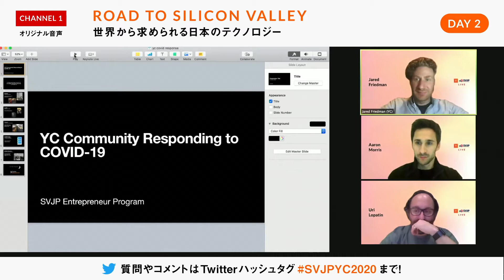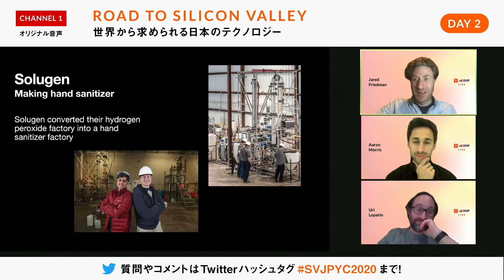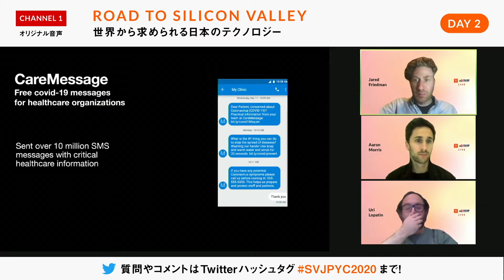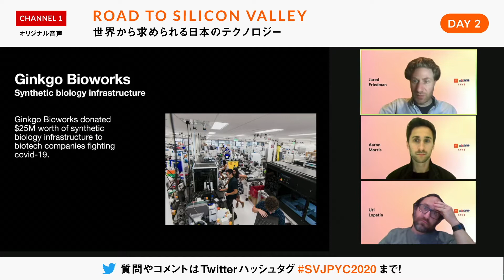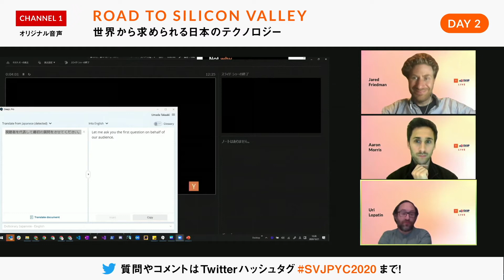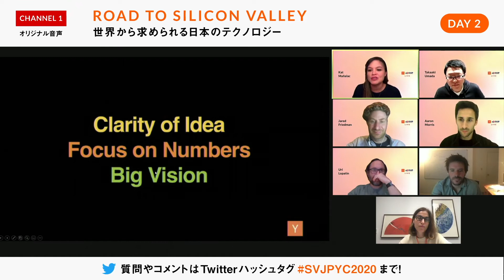【Y Combinator】YCの新型コロナへの対応 「Road To Silicon Valley」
本動画は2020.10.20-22に開催した「Road To Silicon Valley」のアーカイブ動画となります。
イベントサイトはこちらから

YC Community against Pandemic：
新型コロナウィルスの影響が深刻化する中、YCはバイオメディカル技術を保有するスタートアップ45社以上を人的・財政的に支援するプロジェクトを立ち上げました。その中心的役割を担うパートナーのJared Friedman氏、そして支援を受けて活躍したYC出身の起業家を迎え、彼らがいかに連携してこの混乱に立ち向かったのかを語ります。

‹ゲスト›
Jared Friedman（Y Combinator パートナー）
Aaron Morris（PostEra CEO）
Uri Lopatin（Y Combinator パートナー）